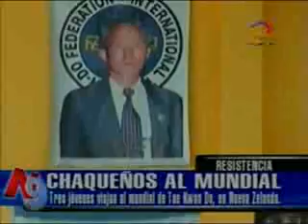Chaqueños al mundial de Tea Kwon Do